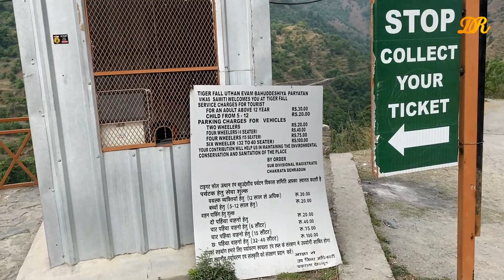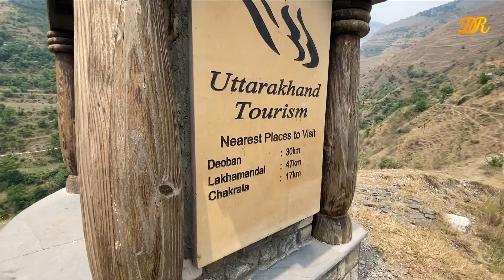Tiger Waterfall Chakrata | Things to do in Chakrata | Uttrakhand Tourism | Deep Raman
Tiger waterfall is the Hidden and unexplored waterfall present around 18 kilometers away from chakrata town. Tiger falls is one of the majors attractions in Chakrata. Famous for its Roaring sound like tiger, it is a huge waterfall. you have to trek from 1 km to reach the waterfall.